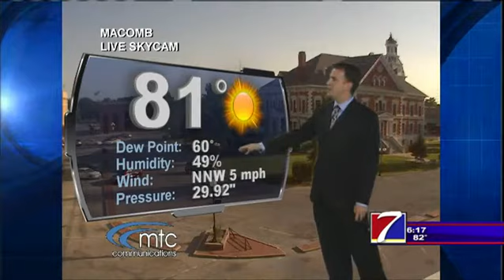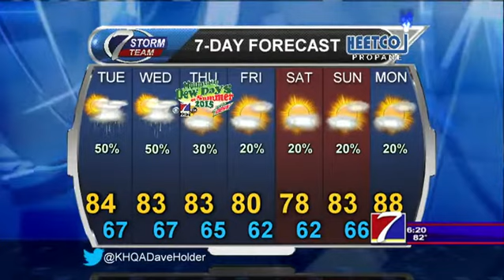KHQA Weather - Monday, August 3rd, 2015 - Dave Holder